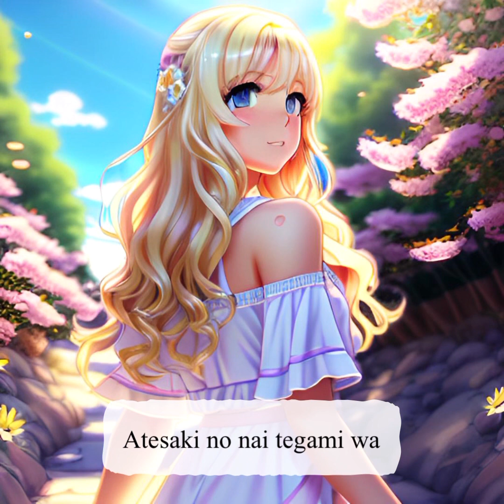Sincerely (Live) ~ Violet Evergarden Nightcore